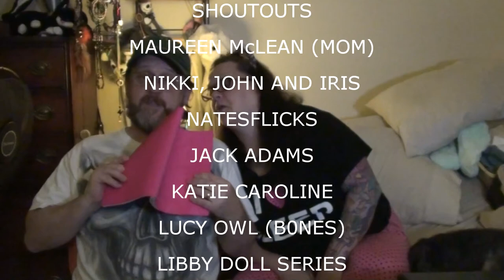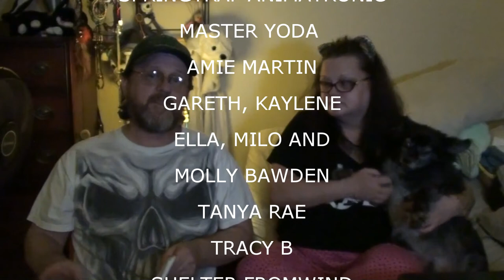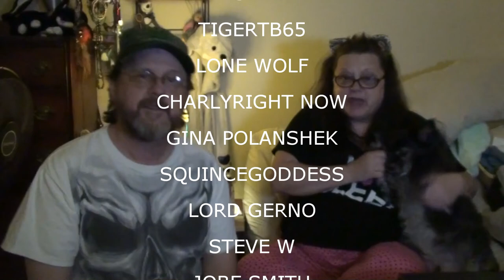SHOUTOUTS JUNE 7 2015